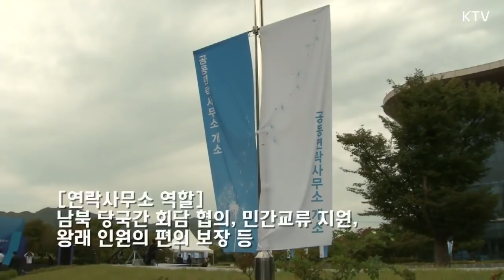'입만 열면 청산유수' 입에 모터 장착한 리선권 위원장 특급 말발! 남북공동연락사무소 개소 현장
남북은 14일 오전 10시30분부터 북측 개성에 마련된 공동연락사무소 청사에서 개소식을 개최했습니다. 남북이 4·27 판문점선언 4개월여 만에 공동연락사무소를 개소한 건데요. 공동연락사무소는 당국 간 회담 협의, 민간교류지원, 상호왕래 편의보장 등의 업무를 수행할 예정입니다. 이날 개소식에는 조명균 통일부 장관과 초대 소장을 맡게 된 천해성 통일부 차관 등 남측 관계자 50여 명과, 리선권 조국평화통일위원회 위원장과 조평통 부위원장 등 북측 관계자 50여 명이 참석했는데요. 자세한 내용은 영상을 통해 확인하세요.